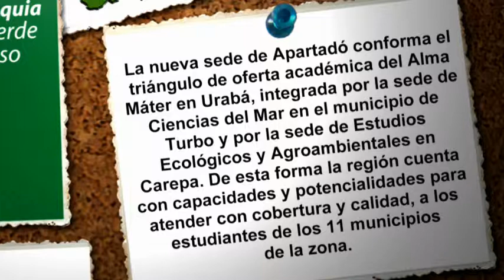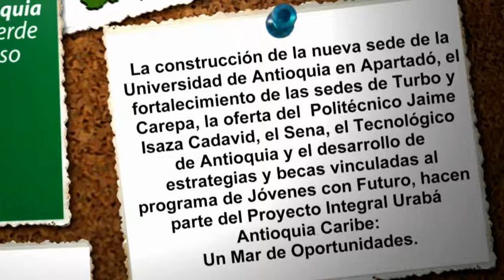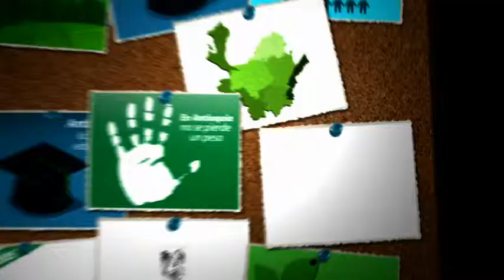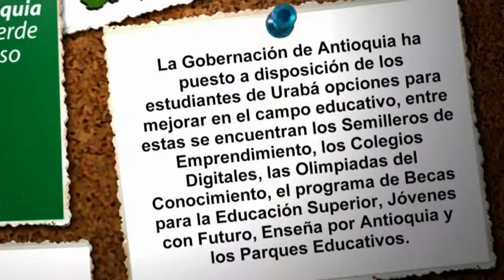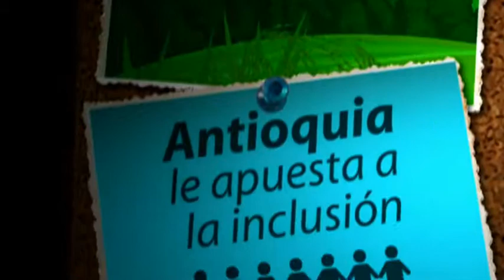Especiales Antioquia la más Educada - UDEA en Urabá y Oferta educativa - Mayo 17 de 2013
Hablar de que Urabá es un mar de oportunidades es hablar de un sueño que ya empieza a hacerse realidad. Con la construcción de una nueva sede de la Universidad de Antioquia en Apartadó se abrirán mil nuevos cupos para estudiantes de educación superior que podrán acceder a una oferta educativa pertinente para la región.

Conozca este viernes en Especiales Antioquia la más educada cuál es la apuesta en educación para el Urabá Antioqueño y cómo las Olimpiadas del Conocimiento, los Parques Educativos, los Colegios de Calidad y,  entre otros, las Becas para la  Educación Superior,  contribuyen a atender con cobertura y calidad las capacidades y potencialidades que hay en el Urabá.